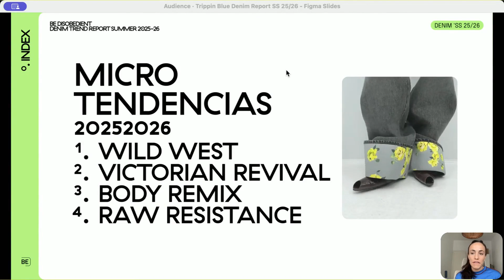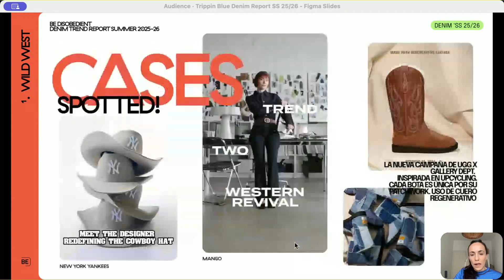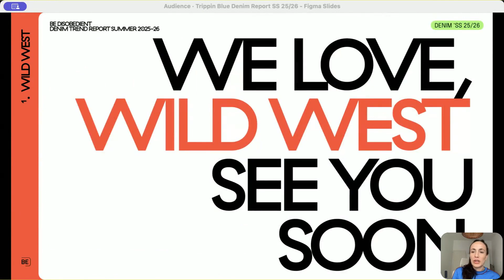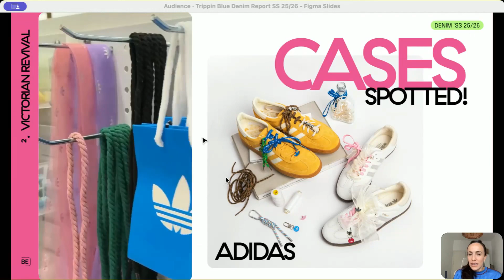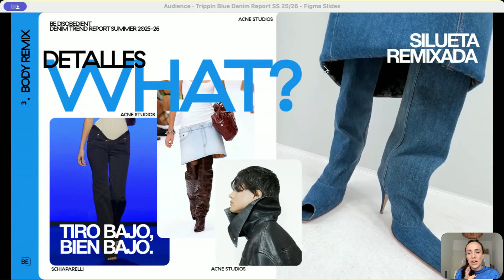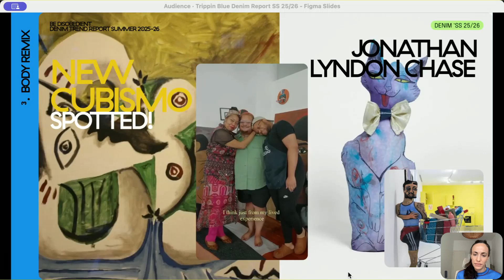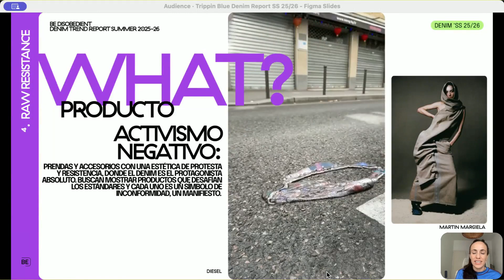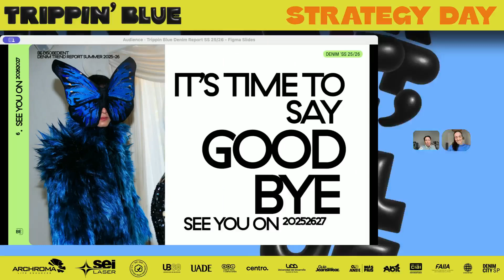TRIPPIN'BLUE: The Denim Ecosystem by BE DISOBEDIENT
Antonella Nicolicchia, Directora de Arte & experta en Forecasting, nos presenta “The Denim Ecosystem”. En esta charla, preparada por Antonella y Fedra abordan la complejidad del ecosistema del denim, explorando la convergencia entre creatividad, innovación, y sostenibilidad. Desde las tendencias emergentes hasta los cambios en el comportamiento del consumidor, su enfoque destaca cómo la moda denim debe adaptarse para responder a las necesidades dinámicas del mercado global. Descubre cómo las marcas líderes creativas redefinen el futuro del denim, integrando diseño, cultura y tecnología.

The Denim Ecosystem | Antonella Nicolicchia | Directora de Arte & Fedra Fumiatti | Forecasting